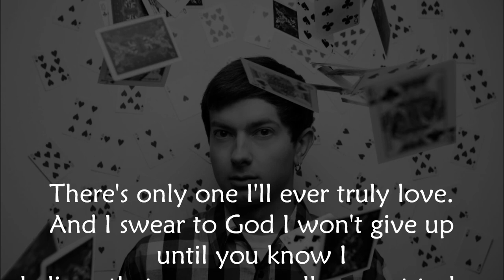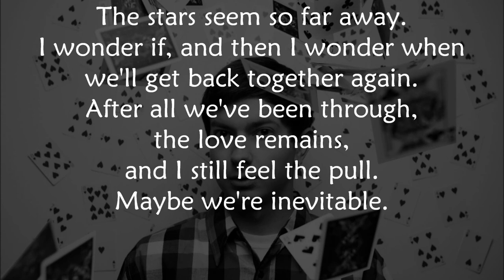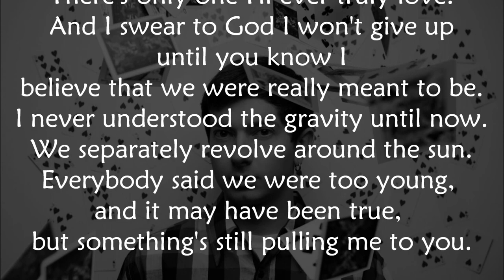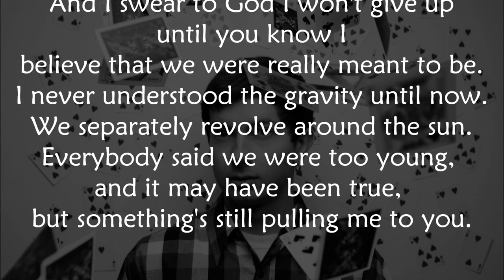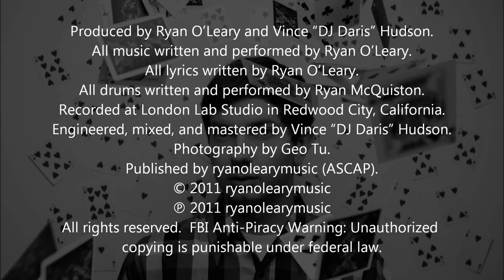Ryan O'Leary - The Gravity (with lyrics)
This is the third song from my debut album "The College Graduate."